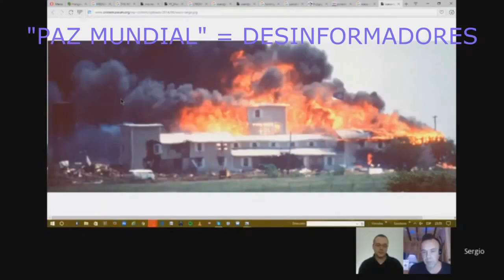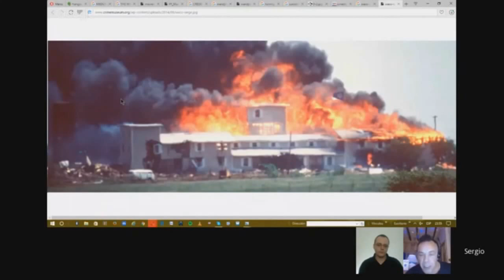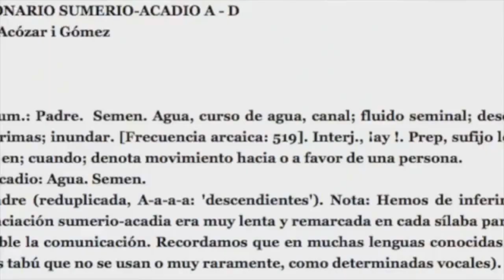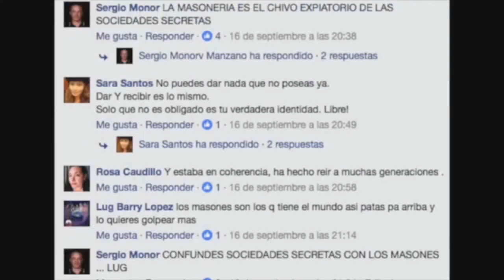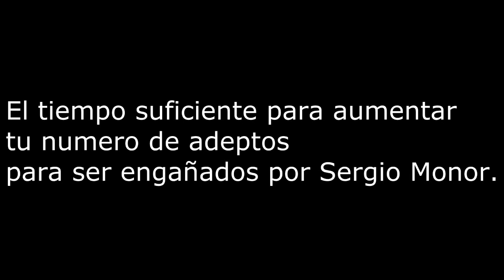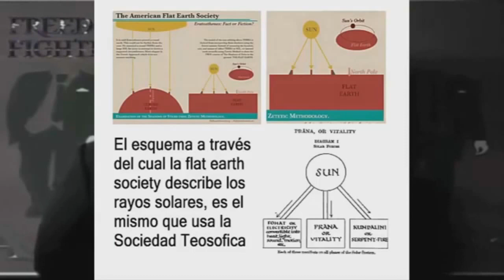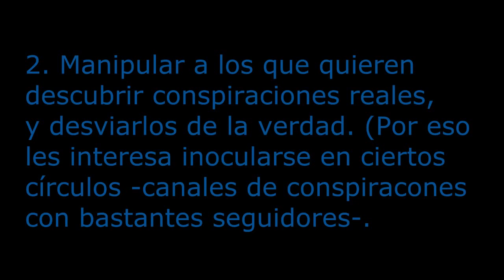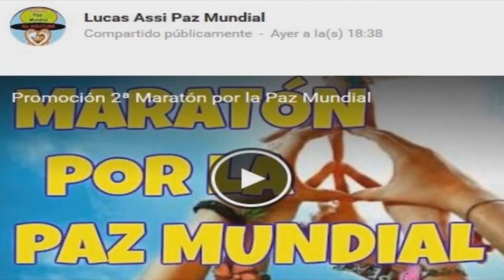NO HABRA 'PAZ MUNDIAL' sin JUSTICIA MUNDIAL - Una verdad incómoda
CAMINEN POR LA SENDA ANGOSTA PORQUE ANCHO ES EL CAMINO DE SATANAS